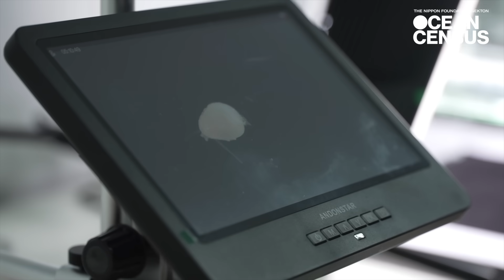New Species Uncovered in Tenerife I Ocean Census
The Ocean Census expedition in Tenerife uncovered rich biodiversity and discovered dozens of remarkable new species.

Our mission is to accelerate our knowledge of marine biodiversity. We must take action now or face extinctions in our ocean.

You can help to raise awareness of the importance of marine life by sharing the film with friends and colleagues.